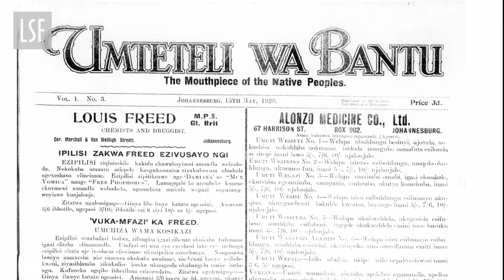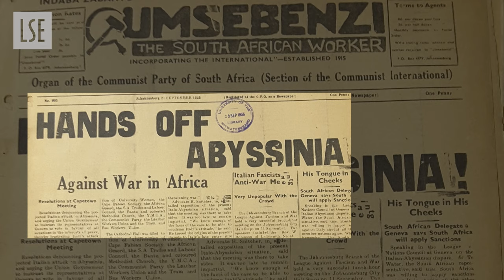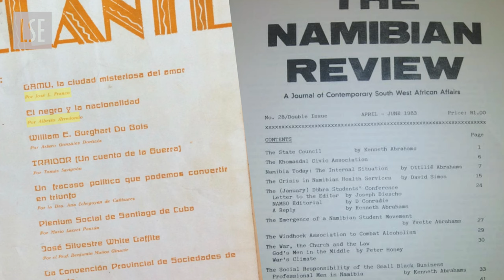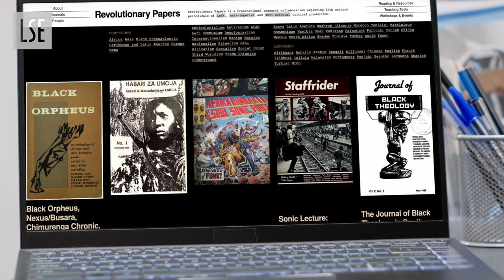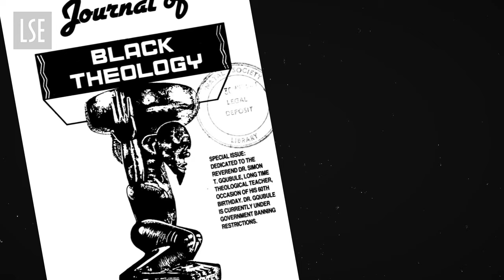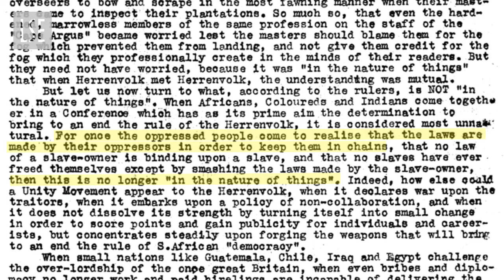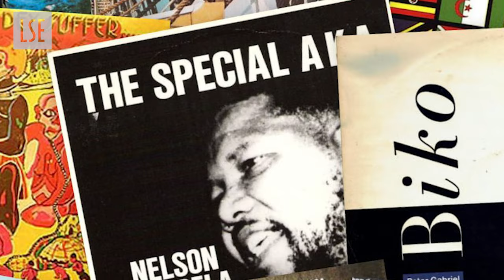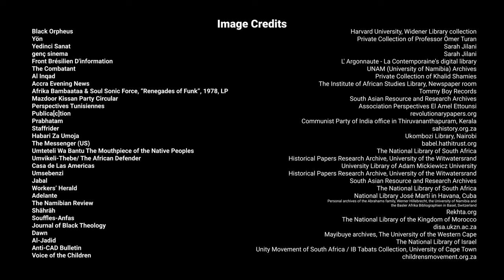Revolutionary papers: an exploration of anti-colonial and anti-imperial journals | LSE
Revolutionary Papers is an international, transdisciplinary research and teaching initiative on anti-colonial, anti-imperial and related left periodicals of the Global South. It includes over forty university-based researchers, as well as editors, archivists, and movement organizers from around the world.

The initiative looks at the way that periodicals—including newspapers, magazines, cultural journals, and newsletters—played a key role in establishing new counter publics, social and cultural movements, institutions, political vocabularies and art practises. Operating as forums for critique and debate under conditions of intense repression, periodicals facilitated processes of decolonization during colonialism and after the formal end of empire, into the neo-colonial era.

Revolutionary Papers traces the ways that periodicals supported social, political and cultural reconstruction amidst colonial destruction, building alternative networks that circulated new political ideas and dared to imagine worlds after empire.